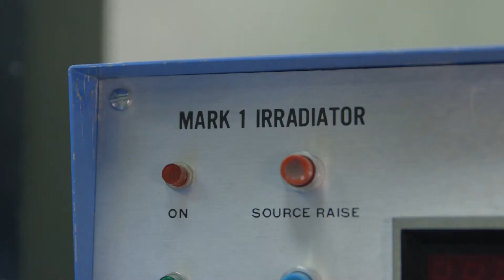Cesium Irradiator Replacement Project: New York City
NNSA’s Office of Radiological Security works with domestic users of cesium-137 based irradiators interested in converting to viable non-radioisotopic alternatives. The Cesium Irradiator Replacement Project (CIRP) provides a financial incentive to qualified sites interested in making the switch from cesium-137 based equipment to a new non-radioisotopic device, as well as the removal and disposal of the cesium irradiator. Launched in 2014, CIRP is supported by the United States’ commitment to facilitate the replacement of 34 cesium-137 irradiators with non-radioisotopic alternatives by 2020.